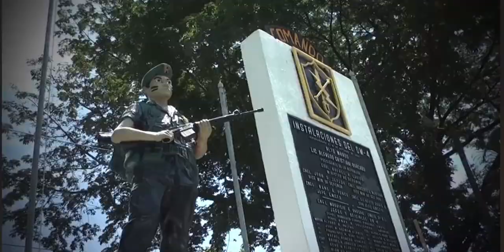DM-4 COMANDOS DE MORAZAN . El Salvador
DM-4 la cuna de los comandos